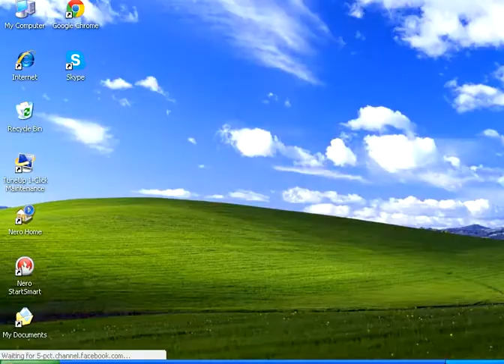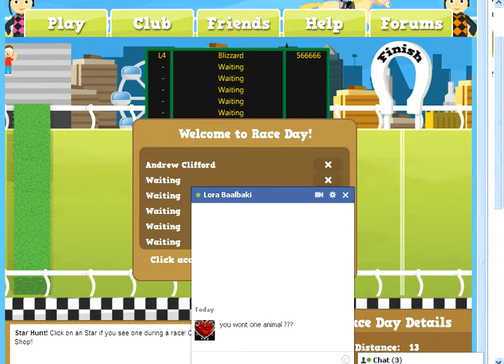Just Bought a New Horse